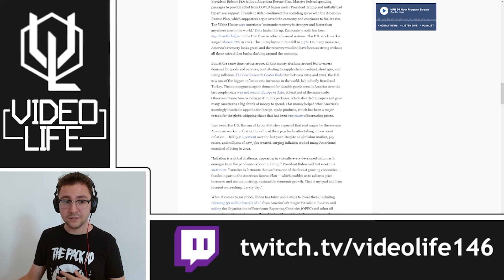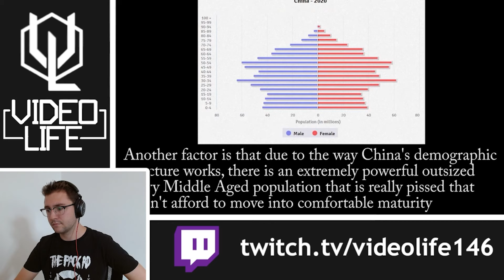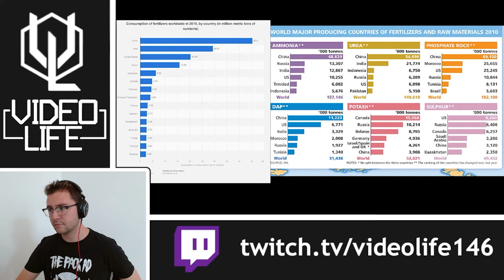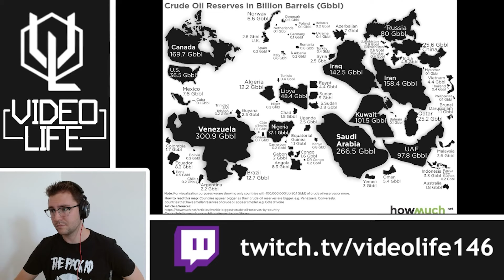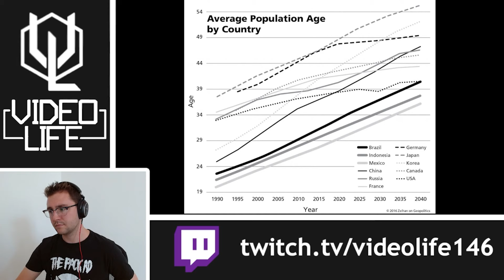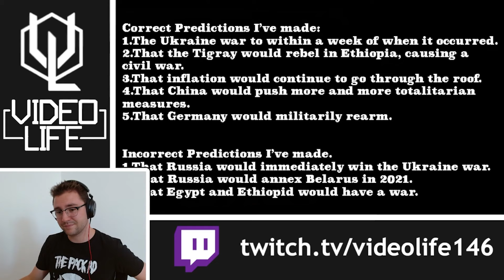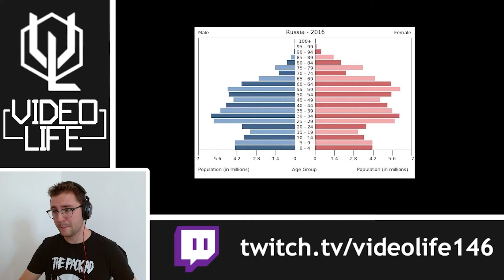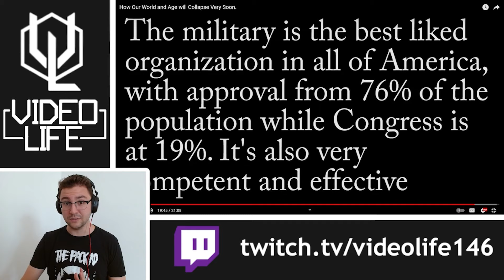Will Our World and Age COLLAPSE?! Very Soon? (Not Quite) - Whatifalthist Reaction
With each passing video, I think Whatifalthist is getting bolder with his content. He is now predicting that we will see state collapses within the next six months, culminating in worldwide unrest that will have the effect of armed, marauding left wing gangs and right wing militias fighting in the streets of the USA...yeah...you read that right.

Due to the title of this video, I decided to change up the format from the typical Whatifalthist reaction and pause during some moments to look up some information that didn't quite sound right to me. I hope you guys liked this new format and let me know what you thought of the video in the comment section below!

0:00 Introduction
1:18 Whatifalthist Introduction
2:24 Part 1 - The Historic Precedent
12:55 Part 2 - Factors Leading World to Crisis
34:39 Part 3 - And so it begins...
44:43 Conclusion